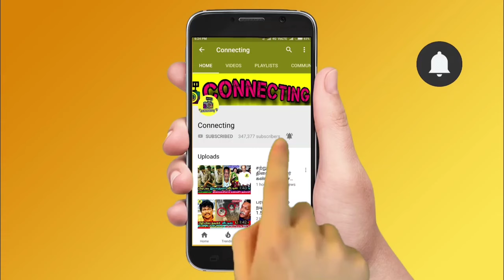பவதாரிணி இடத்தில் நடந்த சம்பவம்! பதறிய இளையராஜா! Ilaiyaraja daughter Bhavatharini Ilaiyaraaja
Ilayaraja daughter Bhavatharini
Ilayaraja daughter Bhavatharani
Bhavatharini songs
Bhavatharani songs
What happened to Bhavatharini?
Bhavatharini husband
Bhavatharini last video
Bhavatharini last song
Bhavatharini last interview
Bhavatharini house
Ilayaraja crying for daughter Bhavatharini
Yuvan shankar raja crying for Bhavatharini
Premji crying for Bhavatharini
Gangai Amaran crying for Bhavatharini
STR crying for Bhavatharini
Venkat Prabhu emotionally crying for Bhavatharini
Bhavatharini family photos
Bhavatharini marriage video
Bhavatharini news
Ilaiyaraja crying
Ilaiyaraja news live
Bhavatharini latest news live
Ilaiyaraja songs
Ilaiyaraja hits
Singer chithra crying
signer mano crying